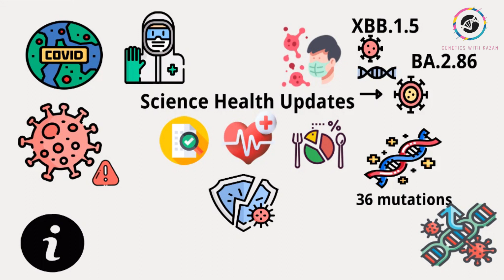BA.2.86 covid latest variant 2023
00:00 Introduction
00:10 the New covid varient
01:11 infected places
01:35 Current covid test
01:53 Current Covid vaccinations